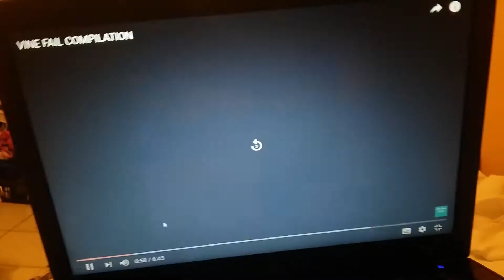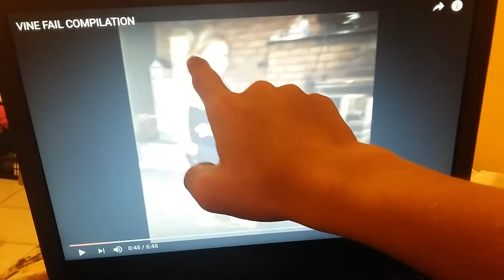Let Tlak About VINE FAIL COMPILATION FUNNY VINES